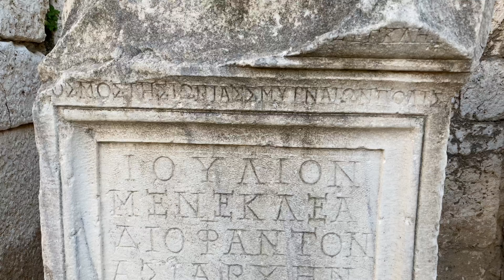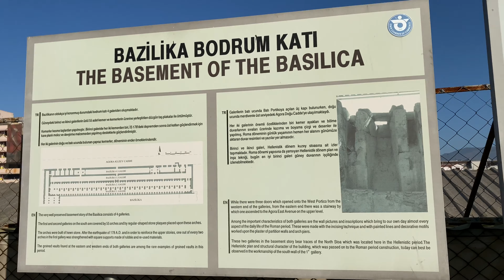ANTİK ROMA ÇARŞIŞINI GEZDİM ( AGORA VLOG )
Merhaba arkadaşlar BEN GÖRKEM  bugün sizlerle beraber roma dönemine ait agora antik  kentini geziyoruz. Hem de çarşı pazar olarak kullanılan bir bölge! Mozaik işlemelerini görmelisiniz muhteşem. 👀 Günümüzde hala aktif olan su kemerlerine atlayıp zıplayarak sizin için kaçak girdim. 🤫 Yeni bir güvenlik krizini daha atlatamam.  🤗 Bir de yorum yaparsanız çok sevinirim kendinize çok iyi bakın, görüşmek üzere. 👋🏻